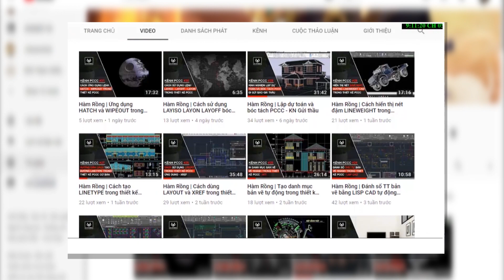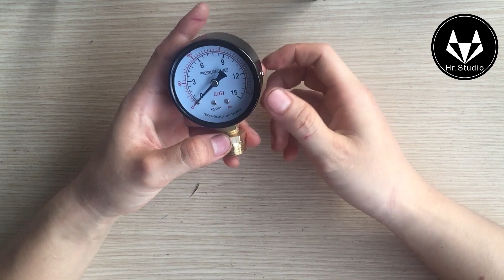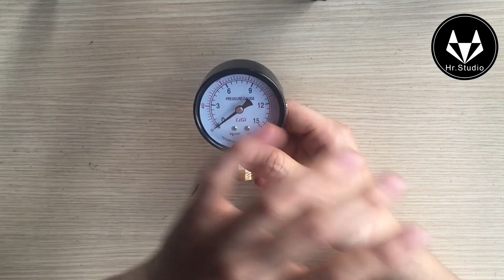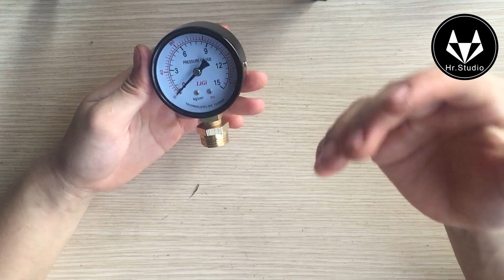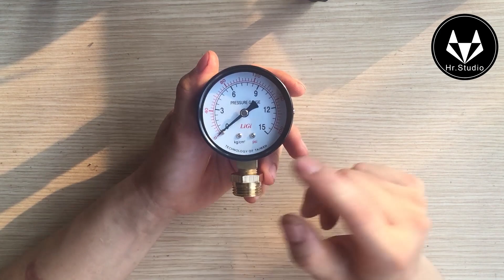Mở hộp và đánh giá đồng hồ đo áp suất LIGI 0kg/cm2 - 15kg/cm2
Review mở hộp đánh giá giới thiệu cho anh em sản phẩm đồng hồ đo áp suất của hãng ligi sử dụng rong việc điều khiển trạm bơm chữa cháy

➤ ANH EM HÃY VỀ ĐỘI CỦA MÌNH VÀ THEO DÕI MÌNH TẠI ĐÂY

➤ Hr.Studio là kênh chuyên đánh giá chuyên sâu các sản phẩm PCCC. Đem lại cho anh em về các kinh nghiệm thiết kế có liên quan đến sản phẩm phòng cháy và cơ khí chế tạo